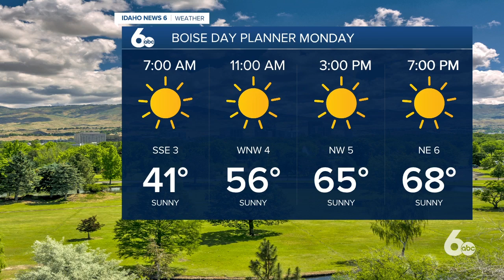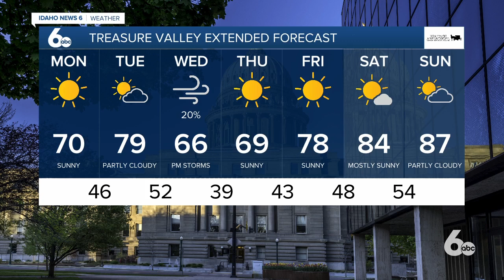IDAHO SIX NEWS FORECAST